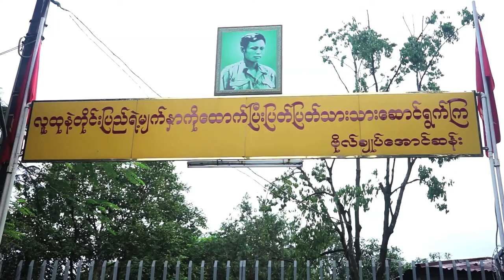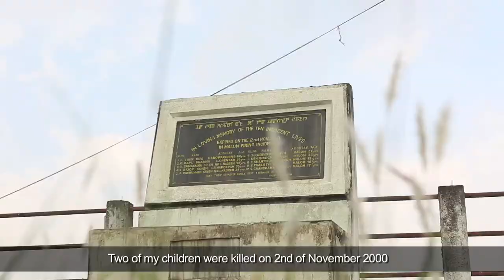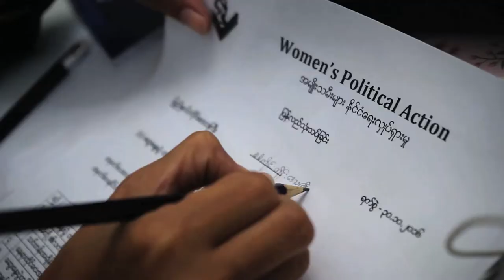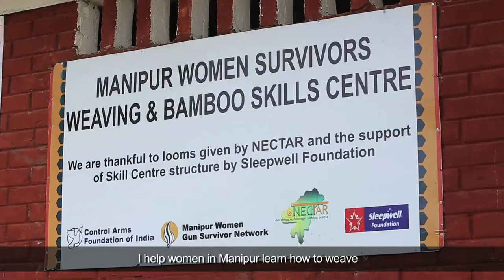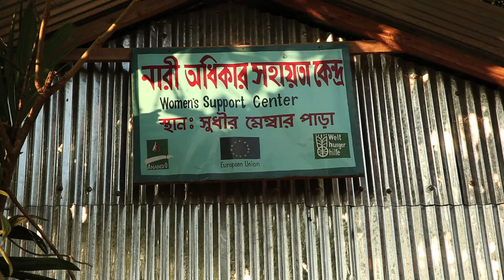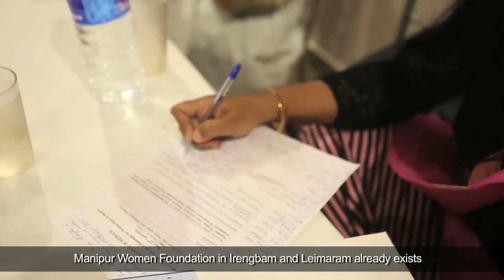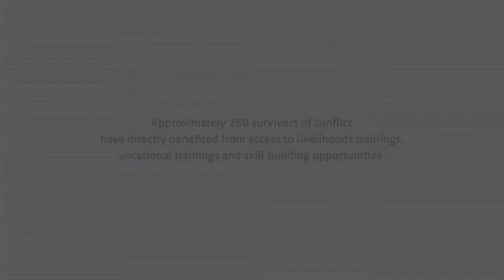Peace Is Possible.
Empowering Women for Peace & Development in South Asia.
A project that contributes towards promoting civil society and strengthening women-led peace-building initiatives in the Chittagong Hill Tracts of Bangladesh, North East India, and Myanmar.